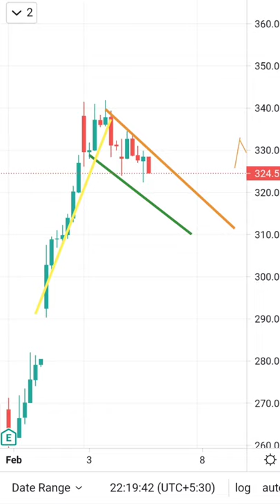flag and pole candlestick chart pattern || price action profitable trading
flag and pole pattern, flag and pole pattern in telugu, flag and pole pattern breakout, flag and pole pattern rules, flag and pole pattern breakout chartink